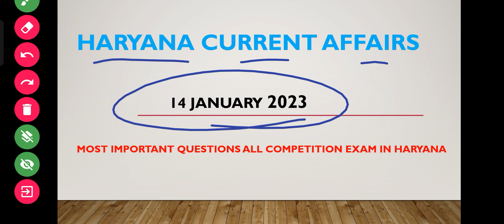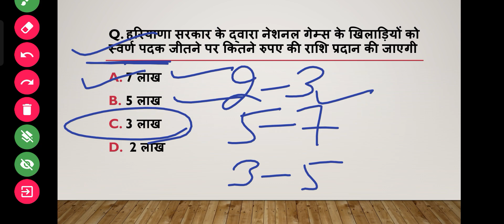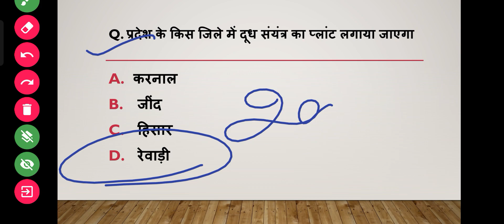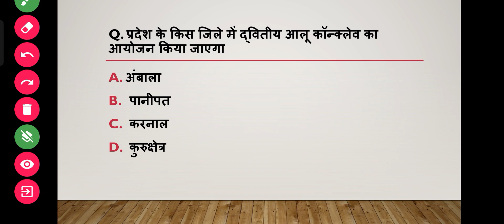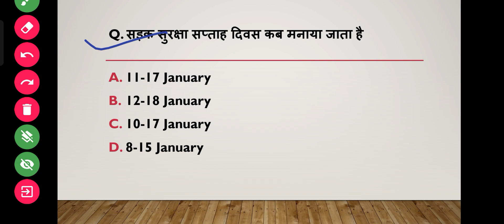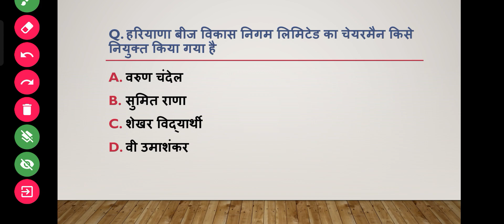Haryana current affairs 14 JANUARY 2023 All Compitition exam HSSC